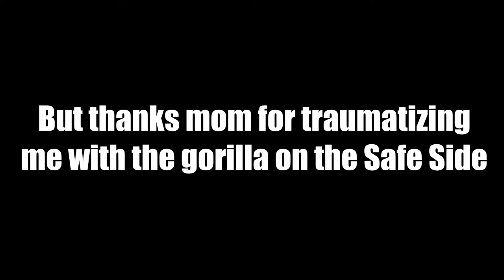Fortnite With Friends | The Last of Season 3 Ft. Ricky, Wilson, and Mitree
The last Fortnite with friends of Chapter 2 season 3 featuring Wilson, Mitree, and Ricky, and of course the one and only safe side super chick. Also, this video is blocked in Denmark because I used a song that is, blocked in Denmark, so that's great.

Minecraft: TastelessCakes
Sims 4: TastelessCakes
Uplay: TastelessCakes
Epic Games: TastelessCakes
**My channel is not made for people under the age of 13, in compliance with the Child Protection Act